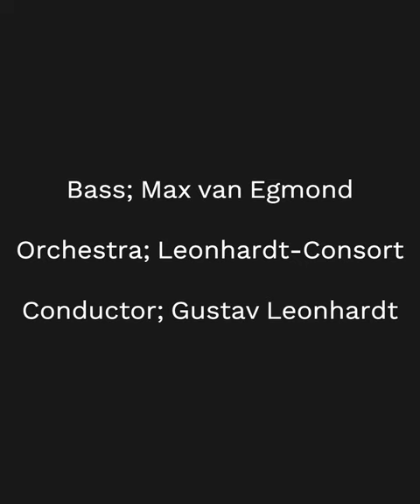Max van Egmond sings the recitative 'Herr, laß an mir ' from Bach Cantata BWV 180 'Schmücke dich'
Bach Cantata BWV 180 'Schmücke dich, o liebe Seele'
Recitative 'Herr, Laß an mir dein treues Lieben'
Leonhardt-Consort with Gustav Leonhardt as conductor
Bass Max van Egmond